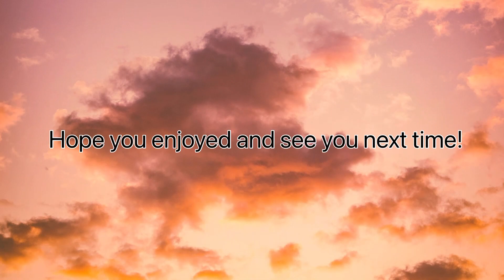Horse Trainer Reacts to Horse Fails Again! 😱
Hey guys I’m back with another horse fails reaction and I promise we will have better quality tomorrow!